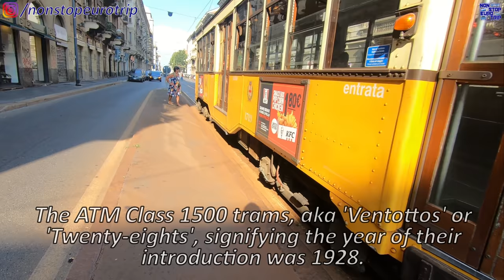THE WORLD'S OLDEST TRAMS / RIDING LINE 1 IN MILAN ITALY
Hello and welcome back to Italy for another tram review on the channel!

Today we won't be taking just any tram, but the World's Oldest Tram! (that is left in regular passenger service.) We ride Line 1 from near Milano Centrale station, through the historic city centre, seeing loads of fantastic sights as we go... Enjoy the video!

Date of Filming: 11/9/21
Camera: GoPro Hero 7 Black
Operator: Azienda Trasporti Milanesi (ATM)
Location: Milan, Italy
Cost: Single Ticket - €2.00 (£1.68, $2.26)
          24-hour Ticket - €4.50 (£3.77, $5.09)

Ruairi Browne
John Michael Dornoff
Steve Ignots
Stuart Odams
Linda Vainomae-Hoffmann
Ataka Grizzly
Thomas Alfred Roell
T. Suzuki
Kyle Bullen

Here is a link to my review of the 'Longest Tram in the World' in Budapest:

Here is the link to my review on Italo's other train, the Evo, from Florence to Venice